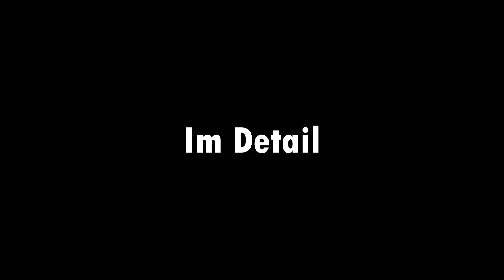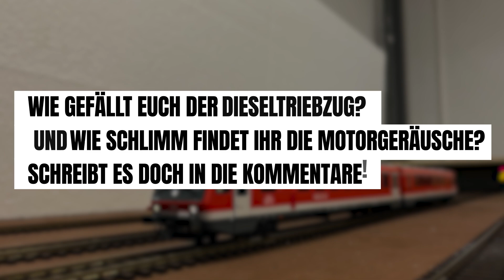Unlimited driving fun for 449,90€? The new Roco class 628 diesel multiple unit | Roco 72079 | H0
In this model presentation, I'll show you the new Roco class 628 diesel multiple unit. We'll take a look at all the sound and light functions, as well as the running characteristics in operation!

▬ Chapter ▬▬▬▬▬▬▬▬▬▬▬▬▬
00:00 Intro
00:36 Unboxing
01:30 In detail
02:38 Weight
03:00 On the track
03:51 Attention
04:49 Sound functions
07:31 Light functions
08:33 Driving scenes
11:12 First impression

Sony ZV-E10
Directional microphone
Mini Tripod Mobile Phone
LED camera video light
Light tripod
Camera quick release plate
Camera clamp holder
Flexible camera tripod
Cell phone tripod adapter
Tripod Camera

▬ Tools ▬▬▬▬▬▬▬▬▬▬▬▬▬
Soldering station
Dremel multifunction tool
Brush set
Vernier caliper
Screwdriver set
Electronics screwdriver set
Electronics technician TORX screwdriver set
Side cutters
Flat-blade pliers
One-hand screw clamps
Needle files/key files
Folding knives
Replacement blades for folding knives
Mod Podge mat
WAGO terminals 3s
WAGO terminals 5s
Power distributor
Wood twist drill
Japanese saw
Multi-fluted hole saw
Wood glue
Third hand soldering aid

▬ Material ▬▬▬▬▬▬▬▬▬▬▬▬▬
Impact sound insulation
Plastic binding spine
Wiring duct
Chipboard screw
Wood glue
Express wood glue
UHU polystyrene glue
Craft cardboard

▬ Workshop ▬▬▬▬▬▬▬▬▬▬▬
Storage box
Separator plate
Tool organizer
Paint stand
Paper roll holder

ℹ *Purchasing products through these links supports this channel. The price remains exactly the same for you.